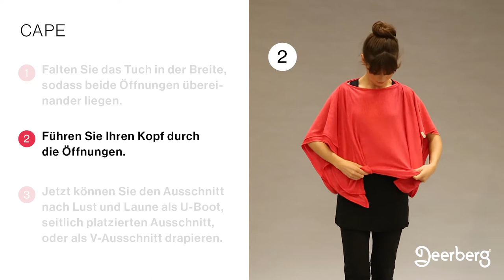Ein Cape aus einem Tuch binden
Ponchos sind ein modisches Accessoire. Locker über die Schulter geworfen, fühlt es sich wunderbar kuschelig an und passt sowohl zu einem Büro-Outfit oder gemütlich für zuhause. Aus dem Multituch lässt sich, neben 8 anderen Tragevarianten, auch ein Cape falten.

1. Das Tuch in der Breite falten, sodass beide Öffnungen übereinander liegen.

2. Den Kopf durch die Öffnungen führen.

3. Jetzt lässt sich der Ausschnitt nach Lust und Laune als U-Boot seitlich platzieren oder vorne mit einem lockeren V-Ausschnitt.